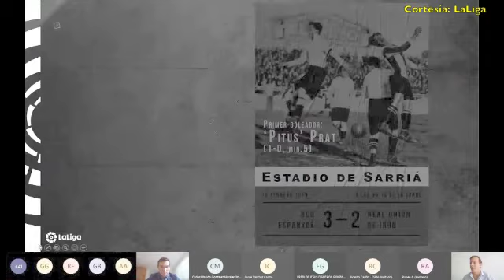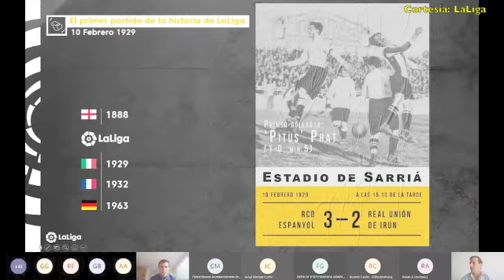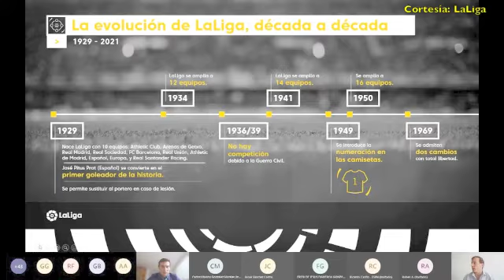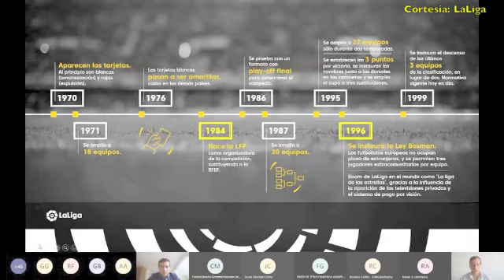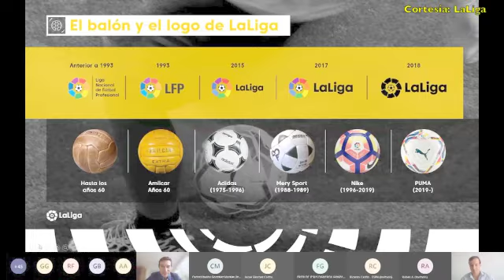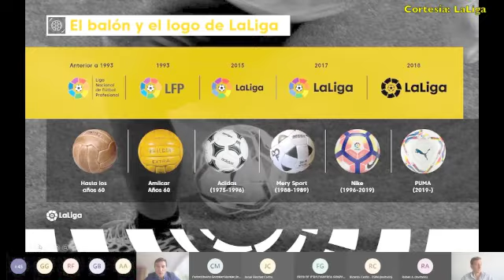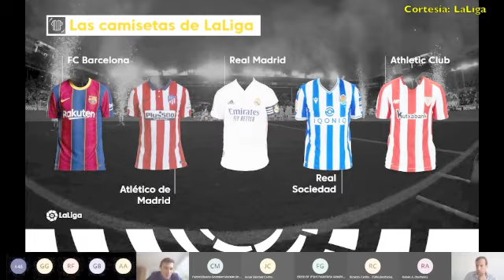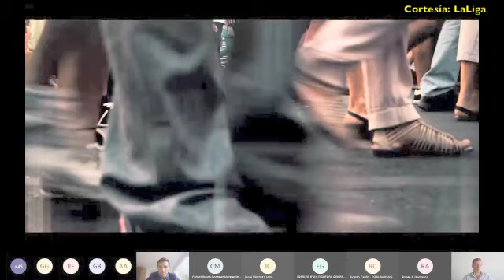Temporada 90 de LaLiga: Charla con Gaizka Mendieta, ídolo del Valencia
Conferencia virtual por las 90 temporadas de la LaLiga. Charla con embajadores de la liga española y Gaizka Mendieta, exfutbolista del Valencia.